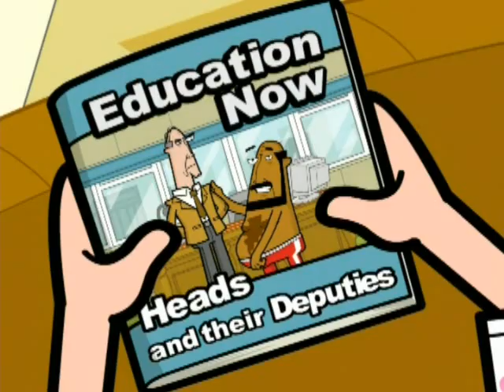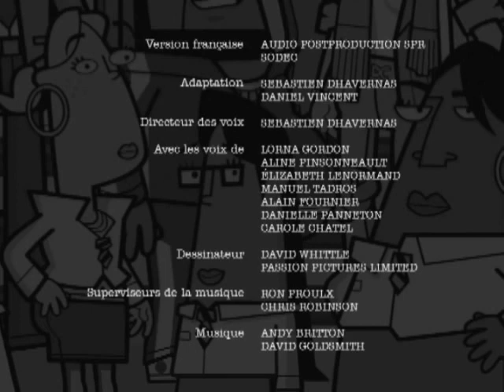Polyvalente Baptiste Huard Episode 13 FINALE: Sweets (QC)